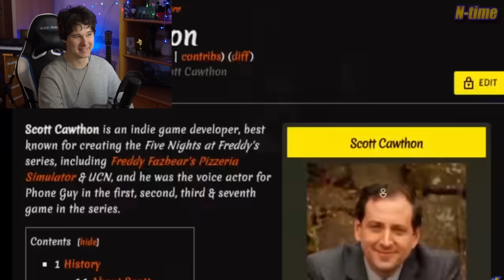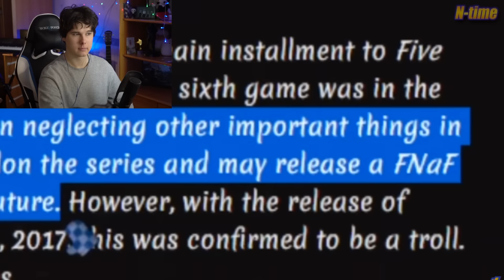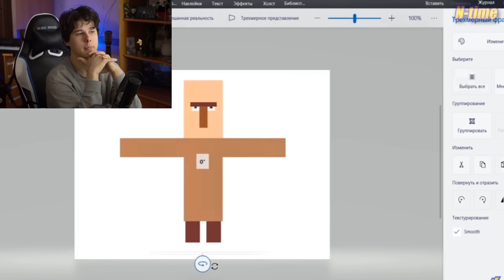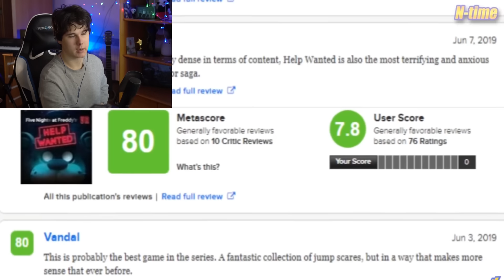Как Продолжения Уничтожили FNAF? / МозгоВзрыв - реакция на N-time - ЧАСТЬ 2